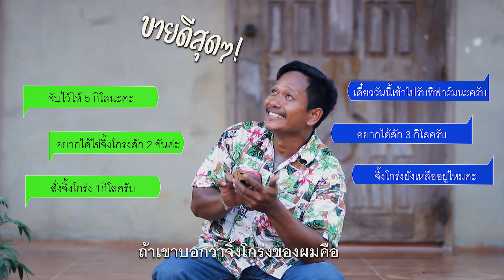อาชีพพลิกชีวิต! เลี้ยงจิ้งโกร่งส่งขาย รับรายได้งามๆ[ Rakbankerd | รักบ้านเกิด ]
ธเนศ  วงษ์สมบูรณ์ ก่อนหน้านี้เป็นเกษตรกรทำไร่เต็มตัว เจอปัญหารุมเร้าต่างๆ นาๆ ปลูกข้าวโพดและมัสำปะหลังก็เจอเพลี้ยแป้งระบาด ต้องไถทิ้ง หันมาปลูกถั่วเหลือง เจอภัยแล้งระบาดซ้ำ เหนื่อย ท้อ หมดกำลังใจ เกือบต้องขายที่เลี้ยงครอบครัว แต่ด้วยเป็นคนขยัน น้อมนำปรัชญาเศรษฐกิจพอเพียงมาใช้ หาความรู้ใหม่ๆ จนมาเจอการเลี้ยงจิ้งโกร่ง แมลงเศรษฐกิจที่กำลังฮิต แถมลูกค้าติดใจ สั่งเป็นประจำ ทำให้ธเนศ ยืนได้อีกครั้งท่ามกลางความสุขของครอบครัว

‼️ Clip เกษตร UPDATE ตลอดสัปดาห์ ‼️